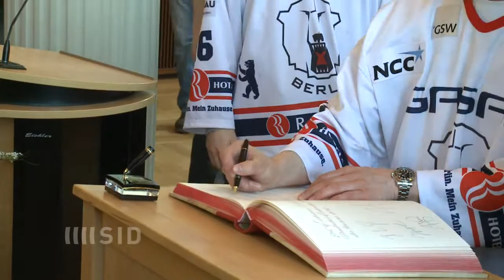Karriereende: "Bürgermeister" Sven Felski hört auf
Rekordspieler Sven Felski vom deutschen Eishockey-Meister Eisbären Berlin muss nach knapp 20 Jahren Profisport verletzungsbedingt seine Karriere beenden. Der 37 Jahre alte Publikumsliebling hatte in den vergangenen Monaten mit einer langwierigen Knieverletzung zu kämpfen.